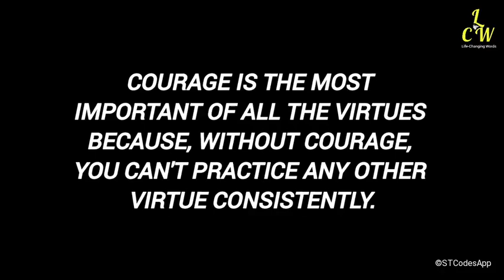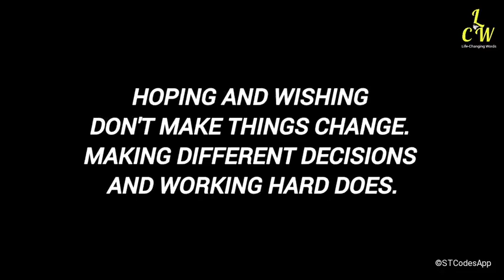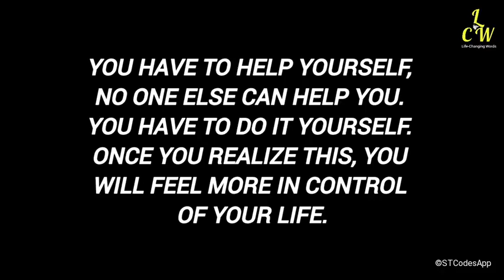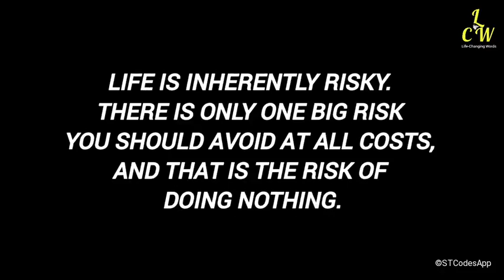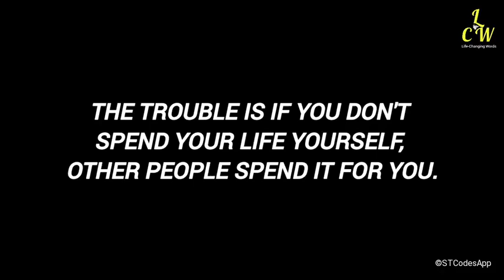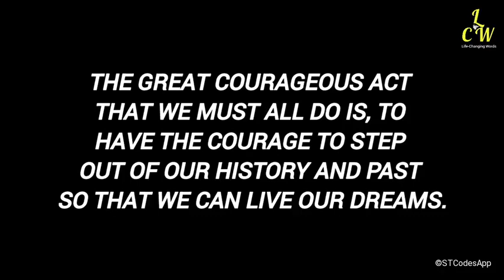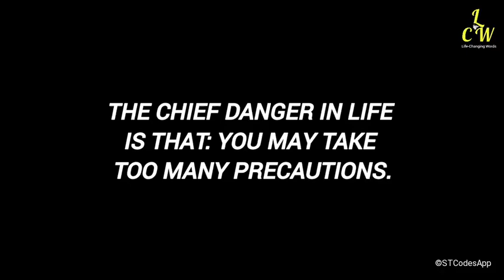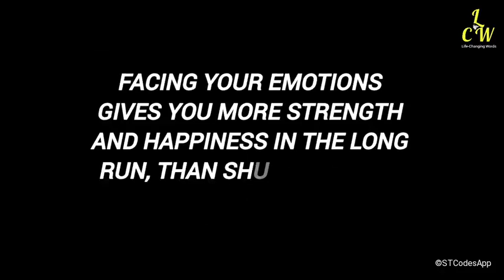Life Lessons That Will Fix 93% Of Your Problems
DO NOT FORGET TO HIT THE NOTIFICATION 🔔 BELL ICON to STAY NOTIFIED ON ALL OUR VIDEOS